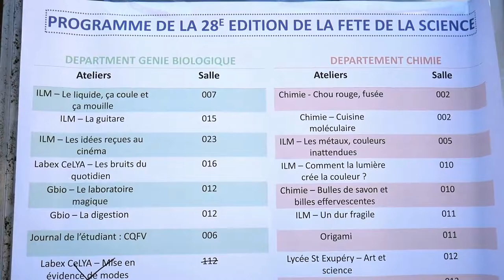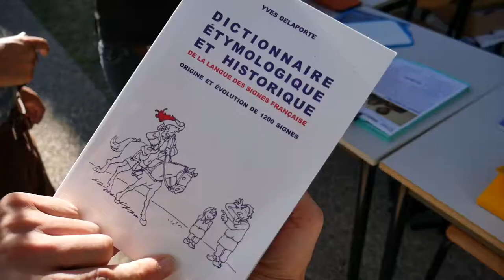Fête de la science, fête des mains !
Le troisième séminaire du STIM (Science, Technologie, Ingénierie, Mathématiques), s’est déroulé au campus de la Doua de Lyon les 13 et 14 octobre 2018. En parallèle, les intervenants ont participé à la fête de la Science qui battait son plein au même moment.

Attention, peu de paroles donc peu de sous-titrage.
C'est normal.